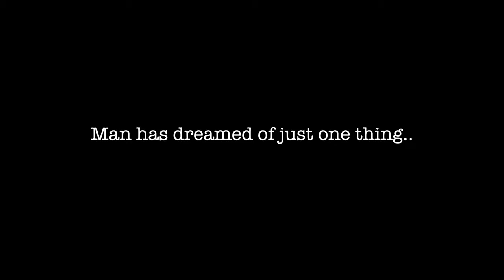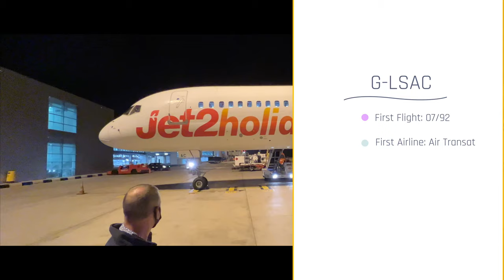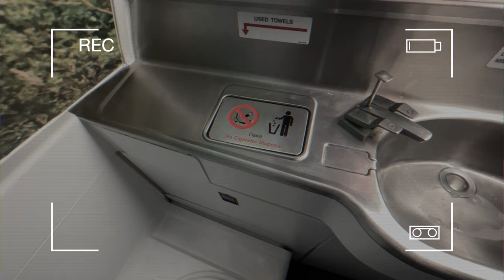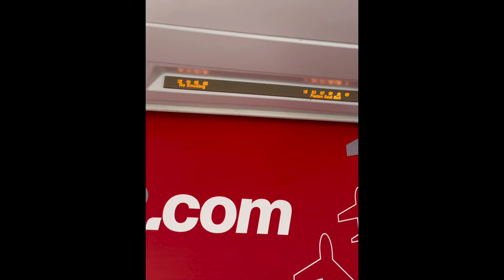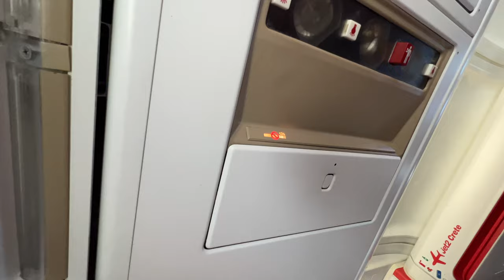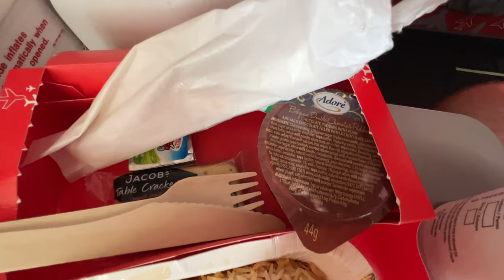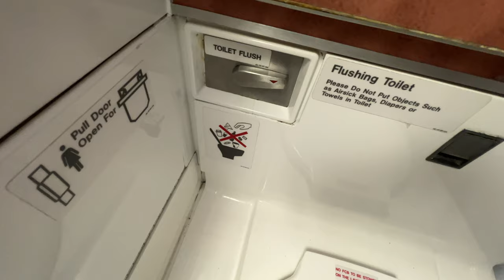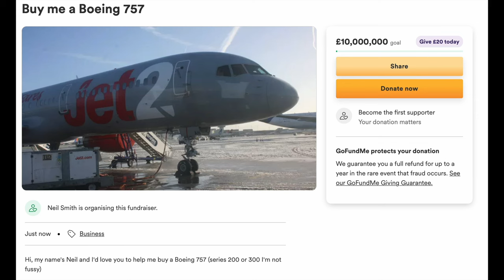TENERIFE TWICE with Jet2. The MIGHTY Boeing 757!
You can't deny, the Boeing 757 has provided comfortable and reliable transport for millions over the last four decades.  Today, I try out two 757 flights from the Canary Islands back to the UK.

I love this aircraft so join me on a trip down memory lane to where it all began and just how versatile this amazing aircraft has proven itself to be!

If you’d like to own your very own Moments In The Sky merchandise, learn more about me and my blogs

Equipment used:

4K DSLR: Sony A7 IV
Action Camera: Go Pro Hero 10
Phone: Apple iPhone 13 Pro Max
Wireless Sound Kit: DJI Mic